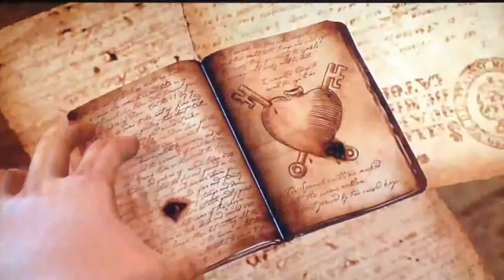Uncharted: Drake's Fortune(Let's Play Part 12: Sully's Back)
Hey guys I hope you are enjoying the uncharted series so far.